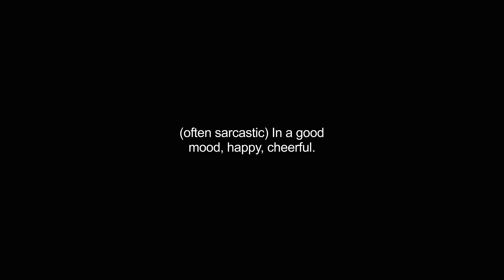cheerier video Dictionary meaning and pronunciation